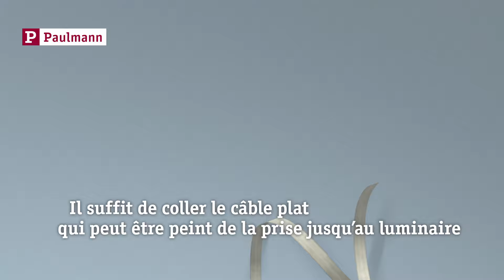Système d'éclairages de tableaux - pour l'éclairage au mur sans sortie de courant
Avec les éclairages de tableaux Adelia et Xana, vous pouvez illuminer vos tableaux favoris à la perfection et les mettre en valeur. Le câble plat à peindre vous permet de choisir la source d'alimentation de manière flexible, il n'est pas nécessaire d'avoir une sortie de courant directe sur le mur. En outre, vous pouvez connecter jusqu’à quatre luminaires ensemble. Grâce à l'excellente qualité de la lumière, les têtes d'éclairage au réglage flexible assurent un excellent rendu des couleurs de l'image et font de vos tableaux des chefs-d’œuvre !